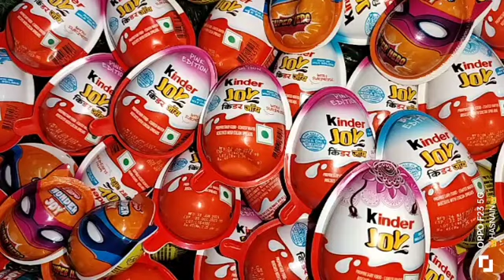kinder Joy chocolate toy open video subscribe please 🙏🙏🥺 like share comment please